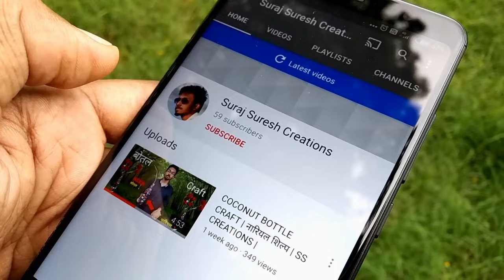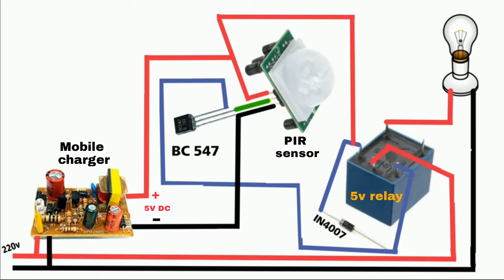Automatic light on off sensor project | Motion sensor light | bulb auto on off | PIR sensor light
This video is regarding automatic light on off.

Product purchase link:
1. Pir sensor

2. 5v Relay

3. BC547 transistor

4. IN4007 diode

5.Mobile charger

6. 9W led bulb

SURAJ SURESH CREATIONS

Equipment Used:
Laptop used
Mic used
Tripod used